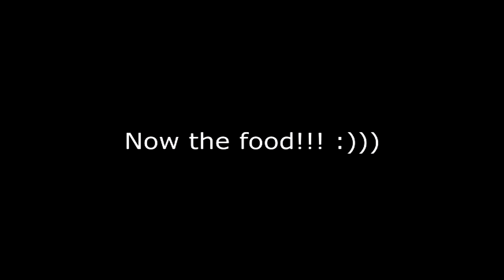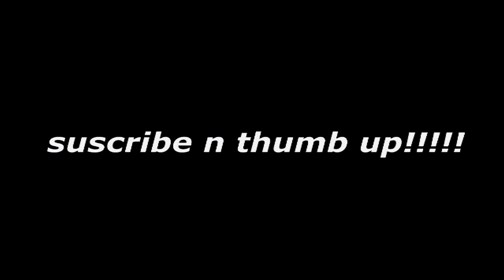Diks Awlt Archive Presents: Cooking with the Woodcocks - How to Cook a Tasty Flop Roast!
Diks Awlt Archive Presents is a series of recut/remastered classic videos from Oath Brigade predecessor DIKS AWLT. In this episode from 2016, The Woodcock Boys show us how to prep up their recipe for a quick and hearty flop roast! Join George and Roger-wot Woodcock on their cooking adventure toward the dryest of meals, fucken right lads?!